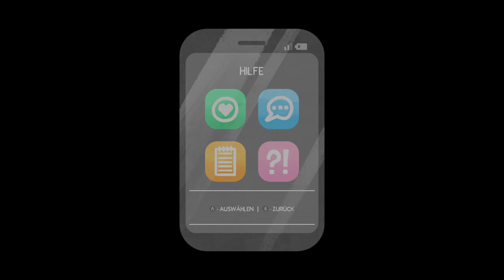🕊️🚑 Wir erkunden Porcupine | Fall of Porcupine #02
Moin!
In Fall of Porcupine , einem Adventure-Spiel, sind wir unterwegs als Assistenzarzt Finley, der natürlich eine Taube ist. Wir leben in Porcupine, wo nur zoomorphe Menschen Einwohner sind. Zusammen mit unseren Kollegen erleben wir den stressigen Alltag in einem Krankenhaus.
In dieser Folge haben wir unseren ersten Arbeitstag nach unserer Auszeit.
Viel Spaß!
~ChrisBro
Fall of Porcupine (Critical Rabbit/Assemble Entertainment)